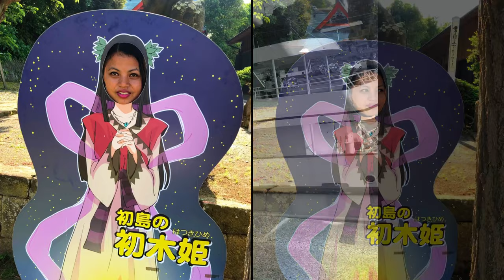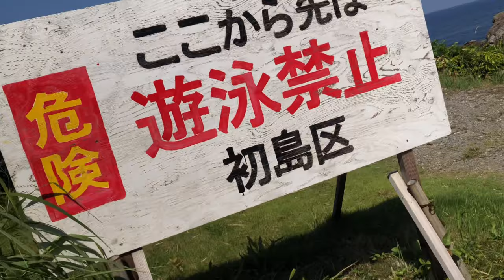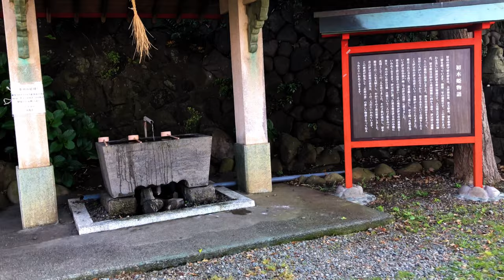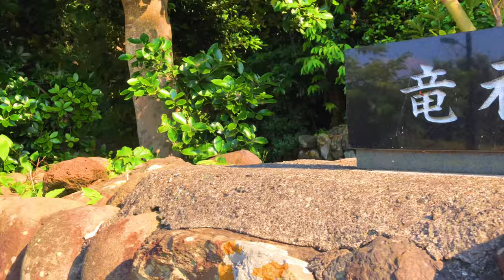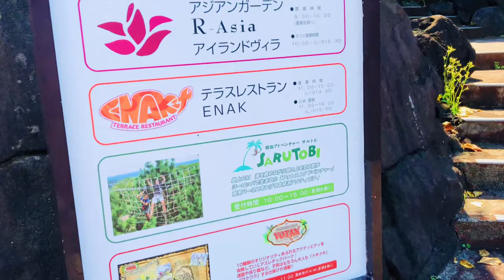Secret island of japan🇯🇵Atami Shizuoka prefecture Japanनेपालको सानो गांउजत्रो सामुन्द्रिक टापु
Hello , Namaste all my friends.Pradip Teach Entertainment is hare you find more important ,Funny’s  and guiding videos for Japan life f Nepali and and English language.                                   Video Made by: Pradip Tamang.

 2.

If you like please subscribe my channel This video for who trying to make video by pradip teach entertainment .I will try make Japan village ,city and a tot of guiding video in Japan life Nepali and English language .please sathi haru like, share ,comment and subscribe my channel